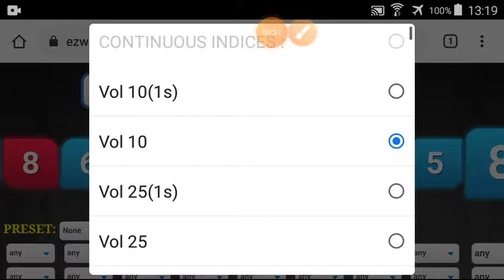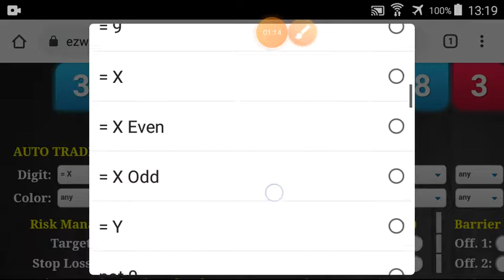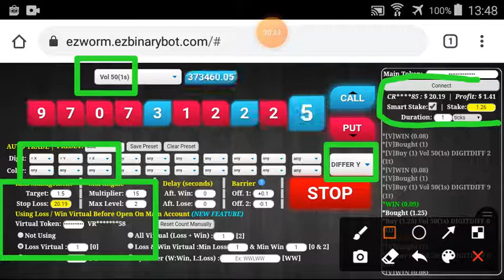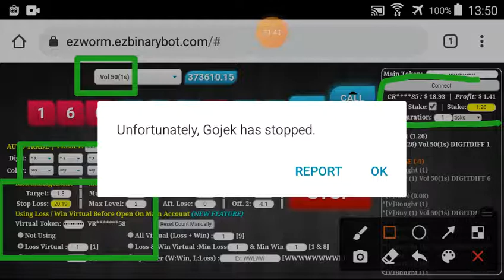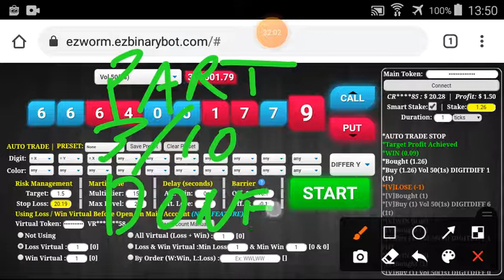PROFIT 100% DAILY | 13 mar'21 | Part#3/10 | $20.28 | free bot binary deriv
*** PROFIT 100% DAILY SERIES ***

*** FREE TOOLS ***

Total 10 parts x 10% = 100%

I activate SMART STAKE feature to calculate stake automatically (FULL COMPOUND).

!!! ATTENTION & WARNING !!!

GOOD LUCK.